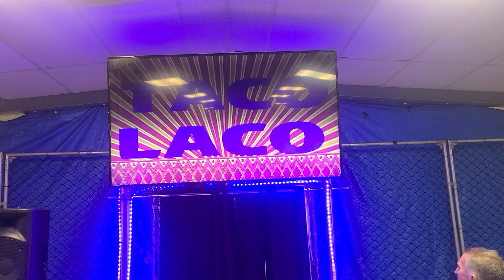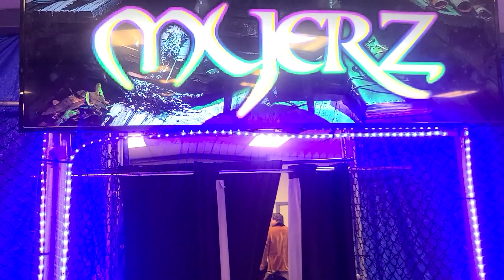Ides Of March 3/12/22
El Taco Loco vs Lydia Myers